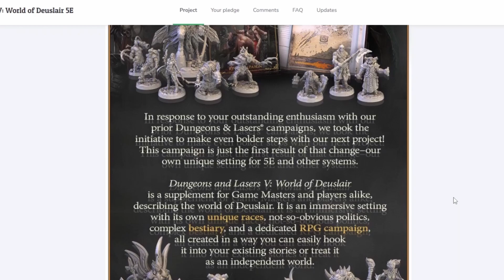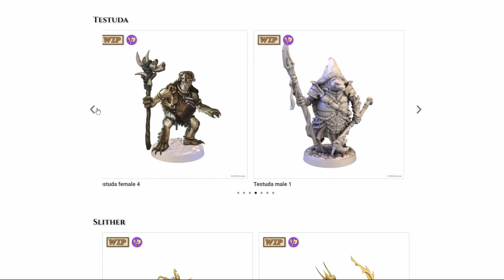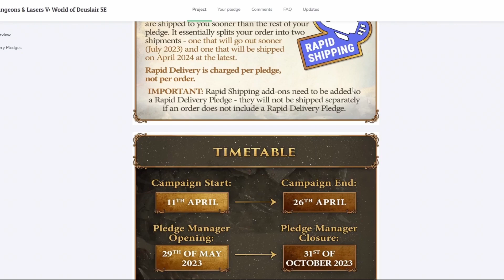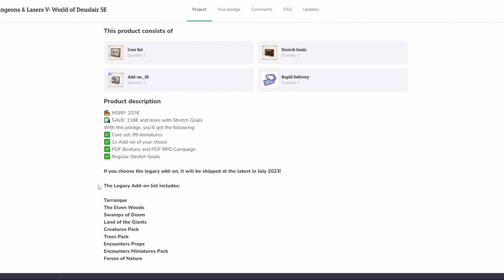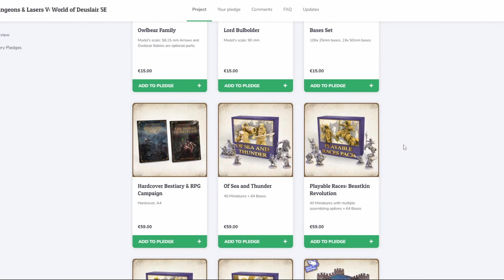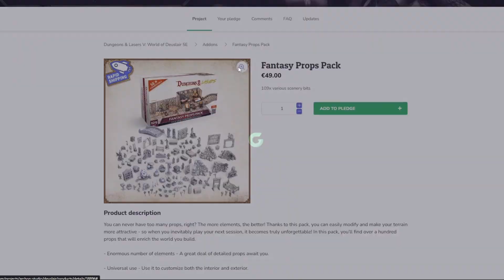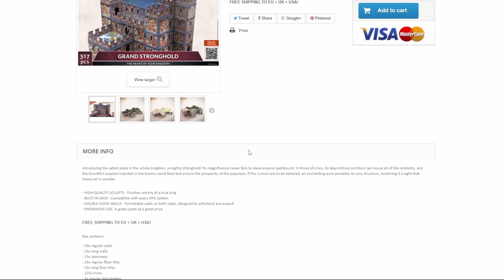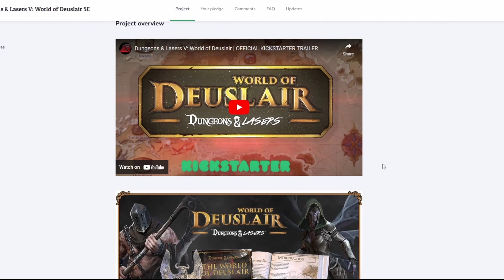THE PM IS LIVE - Dungeons and Lasers V: World of Deuslair 5E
The Pledge Manager for Dungeons and Lasers V is LIVE! ...let's talk about that.

It really helps me and the channel out. Thank you.